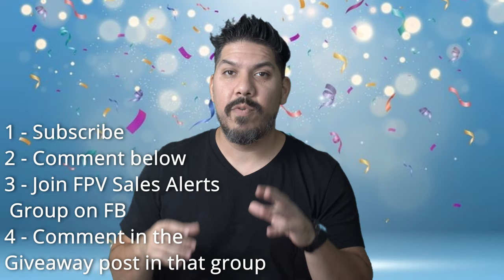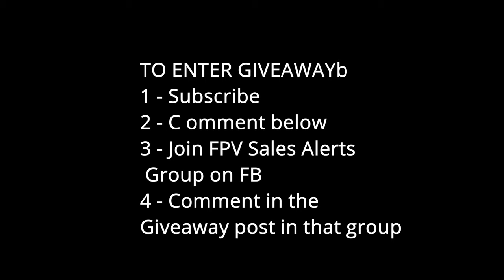Giveaway - WIN $100 for Drones! FPV drone contest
3 - Join FPV Sales Alerts Group on FB